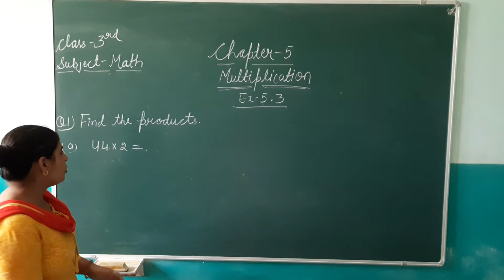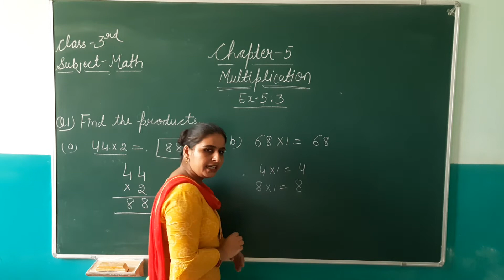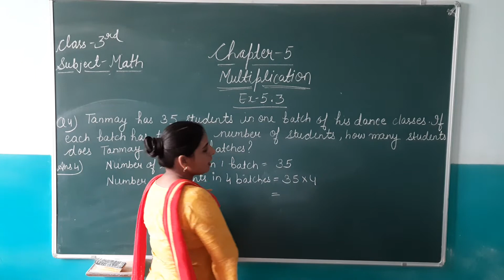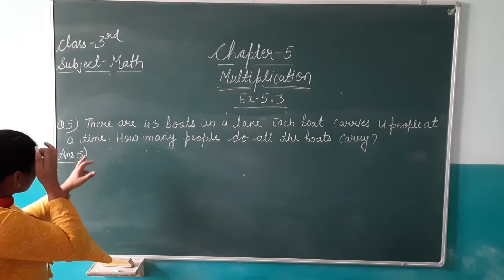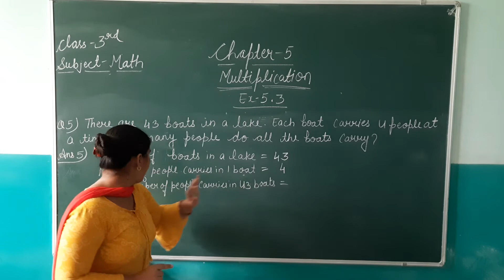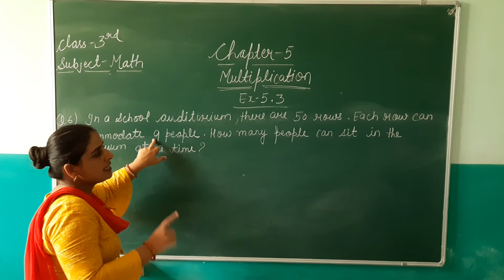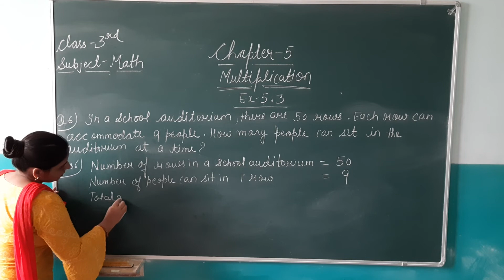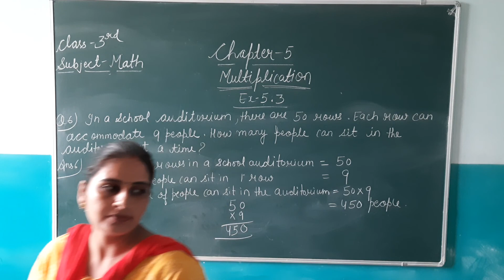Class 3 math chp.5 Ex.5.3 ( multiplication)